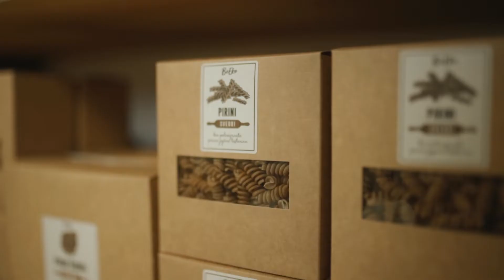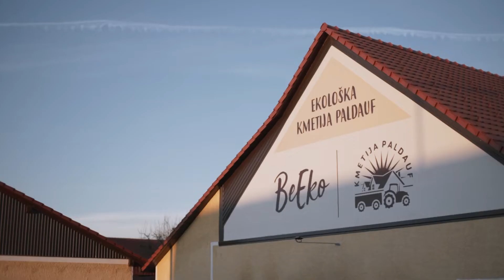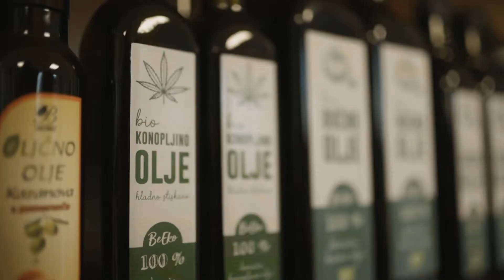Z GOLICO NA VAS: Ekološka kmetija Paldauf 1.del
Produkcija GolicaTV 2021